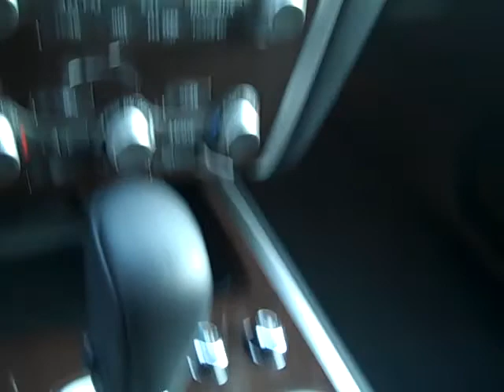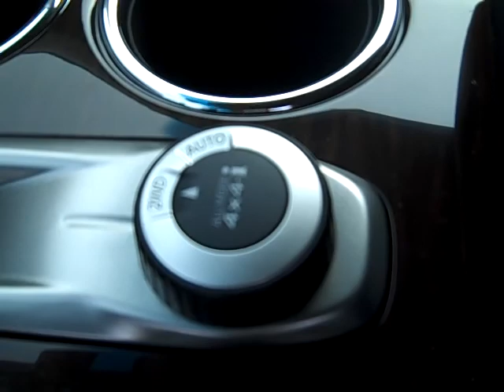New 2013 Nissan Pathfinder Walk Around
With 55 years of service to the Syracuse, NY area, the Bill Rapp Superstore offers the largest selection of new and certified pre-owned vehicles in Central New York. At their state-of-the-art facilities, they offer you the best price on any new Buick, GMC, Nissan, Subaru or quality-certified preowned vehicle.